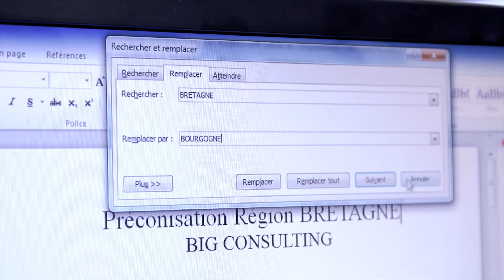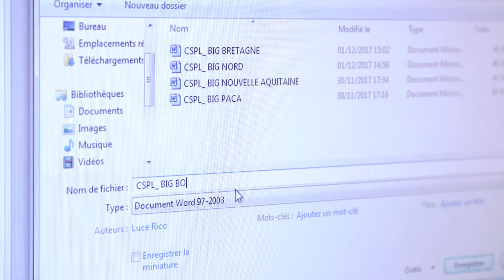Sémaphores Mini-sérieNH #5- CSPL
Découvrez les impressions de Daphné et Margaux, 6 mois après leur arrivée au sein des cabinets de conseil Big et Sémaphores...